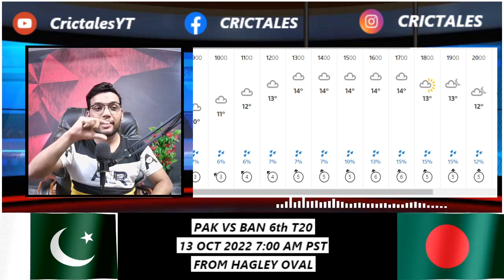PAKISTAN vs BANGLADESH 6TH T20 MATCH PREVIEW, PLAYING 11, LIVE STREAMING| PAK VS BAN TRI SERIES LIVE